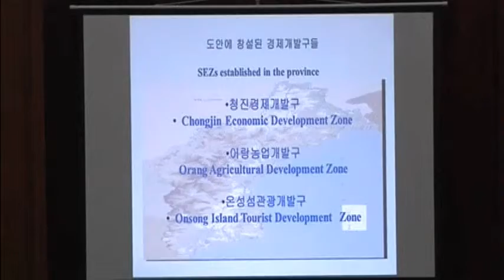5109AS NORTH KOREA-ECONOMIC ZONE CONFERENCE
5109AS NORTH KOREA-ECONOMIC ZONE CONFERENCE